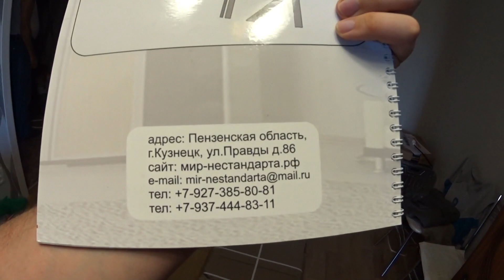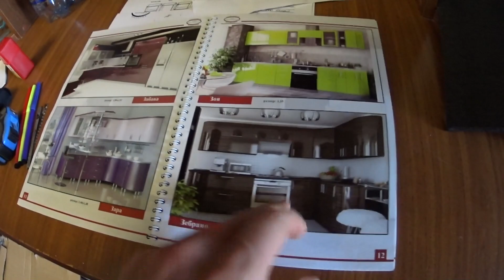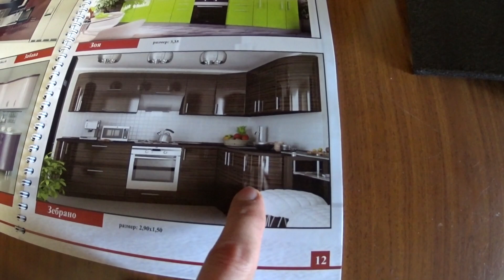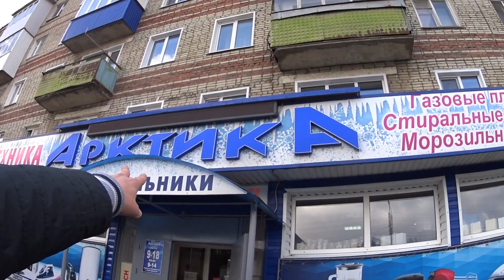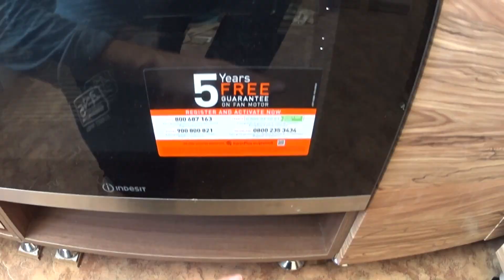Как сэкономить деньги на мебели. Как собрать кухонный гарнитур